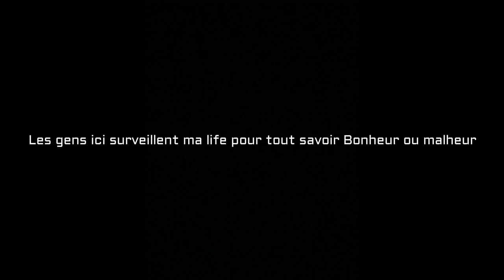Soolking - Une belle algérienne (Music video)